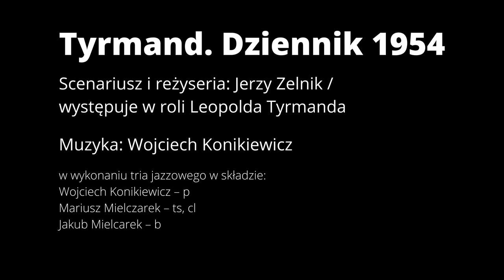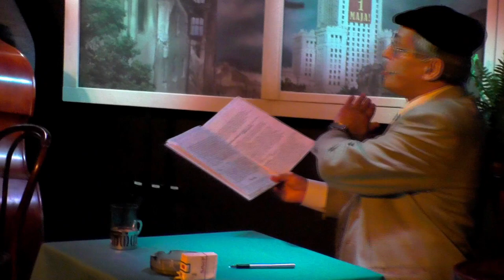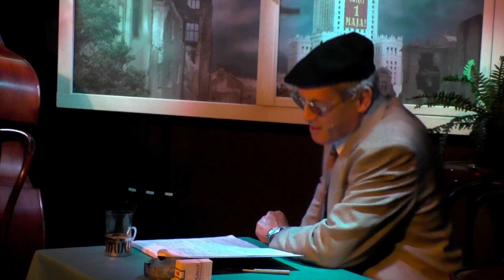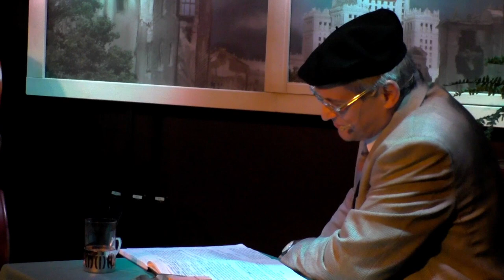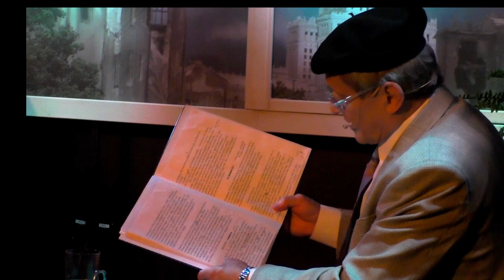Tyrmand. Dziennik 1954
Wydarzenie słowno - muzycznego pt. TYRMAND. DZIENNIK 1954 w reżyserii i z udziałem cenionego aktora teatralnego i filmowego Jerzego Zelnika oraz zespołu muzycznego pod kierownictwem pianisty i kompozytora Wojciecha Konikiewicza. Kanwę wydarzenia stanowi dziennik autorstwa Leopolda Tyrmanda, obejmujący jego zapiski z pierwszych trzech miesięcy roku 1954. Słowo dopełni muzyka jazzowa, której prekursorem w Polsce, był właśnie Tyrmand. Pretekstem do powstania wydarzenia jest obchodzony Rok Leopolda Tyrmanda.

Wydarzenie zostało dofinansowane ze środków  Narodowego Centrum Kultury w ramach Programu "Kultura w sieci"

Wydarzenie nagrane zostało w Jazz Club Pod Filarami w Gorzowie Wielkopolskim